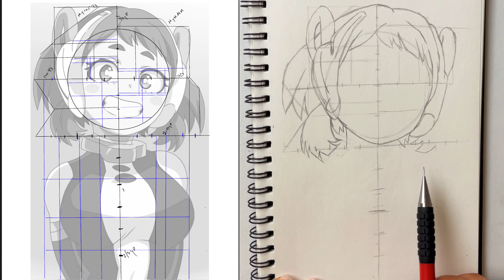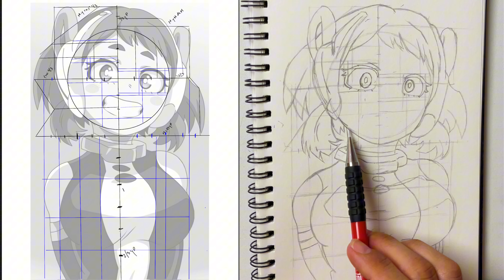Cómo dibujar a Uraraka de My Hero Academy